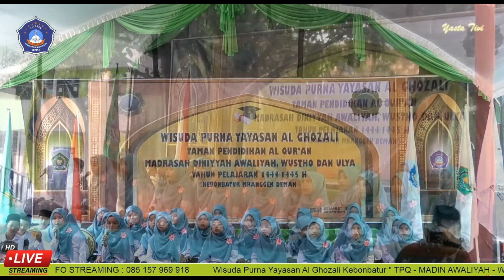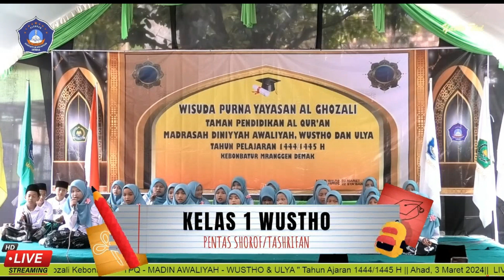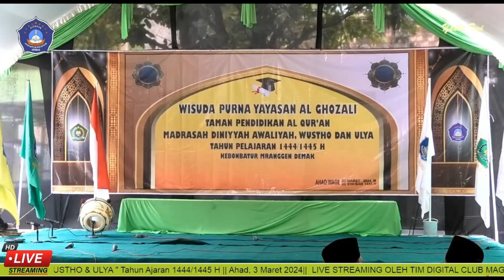😍 Imut dan cantiknya para santri Madin Al Ghozali baca tashrif shorof - WISUDA YAYASAN AL GHOZALI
Pentas seni dalam rangka Wisuda akhir Tahun Madin & TPQ Al Ghozali Mranggen Demak

Penampilan memukau dari adek2 Madin Wustho setoran hafalan di depan khalayak .
Cek yukkk videonya ...

dokumentasi by TIM DIGITAL CLUB MA AL GHOZALI
Audio : Sihab Audio Sumberjo

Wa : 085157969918